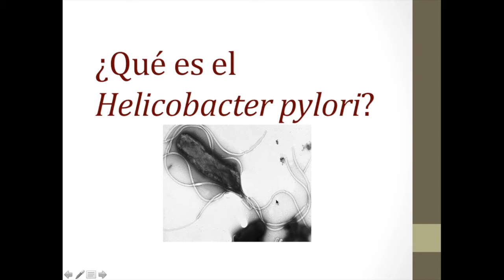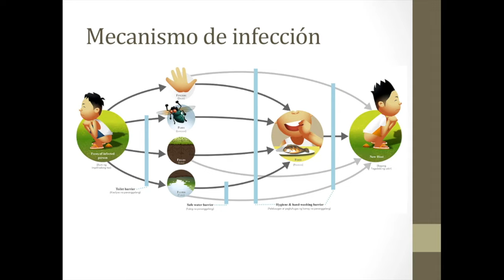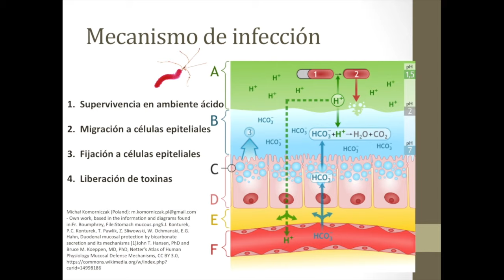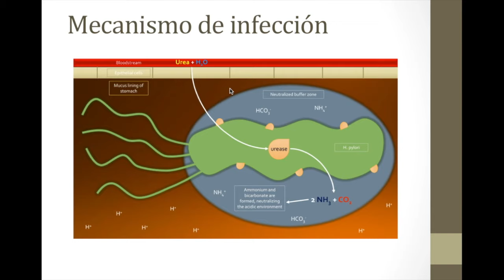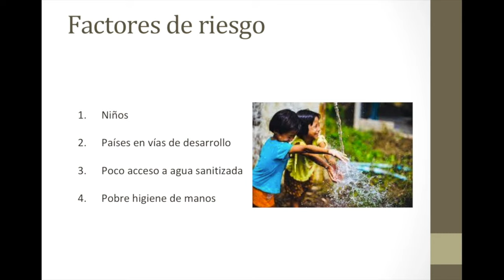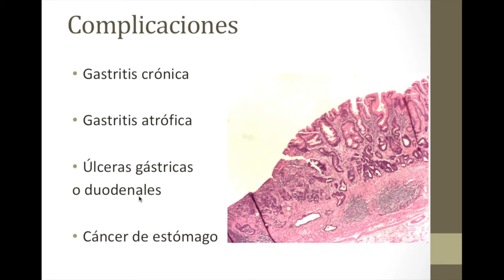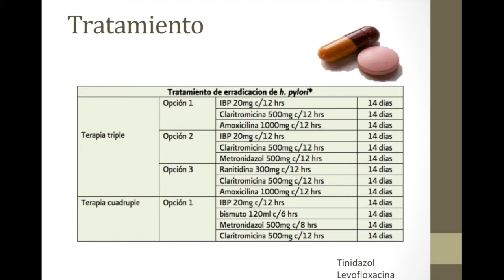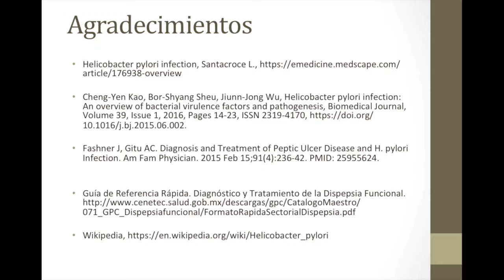¿Qué es el Helicobacter pylori?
En el video de hoy revisamos la infección por Helicobacter pylori, hablamos de su frecuencia y su epidemiología, su mecanismo de transmisión y fisiopatología, finalmente revisaremos su prevención y tratamiento.

00:00 INRODUCCIÓN
0:26 ¿QUÉ TAN IMPORTANTE ES ?
02:53 MECANISMO DE INFECCIÓN
09:00 SIGNOS Y SÍNTOMAS
10:17 FACTORES DE RIESGO
11:47 DIAGNÓSTICO
14:38 COMPLICACIONES
15:34 TRATAMIENTO